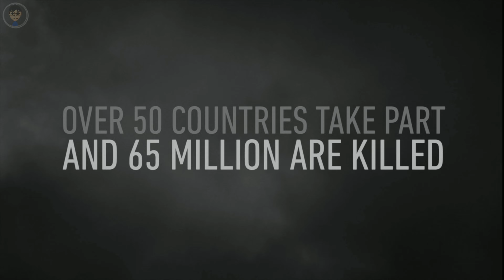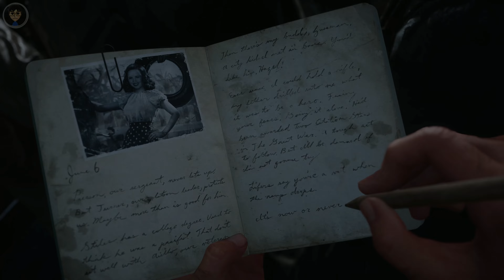Call of Duty®: WWII - PC [4K 60 FPS] Part 1 Playthrough Walkthrough Gameplay (No Commentary)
Title: Call of Duty®: WWII
Genre: Action
Developer: Sledgehammer Games, Raven Software
Publisher: Activision
Franchise: Call of Duty
Release Date: 2 Nov, 2017